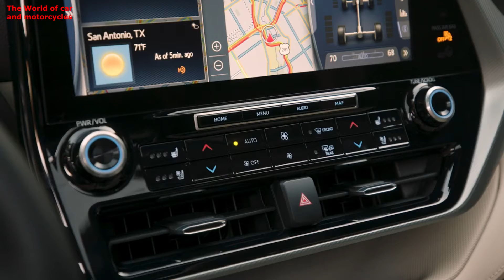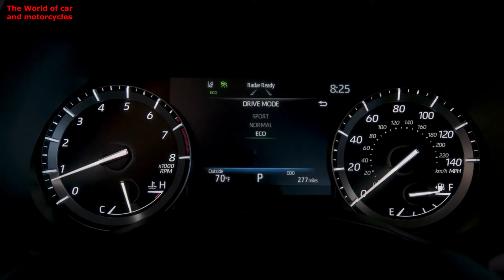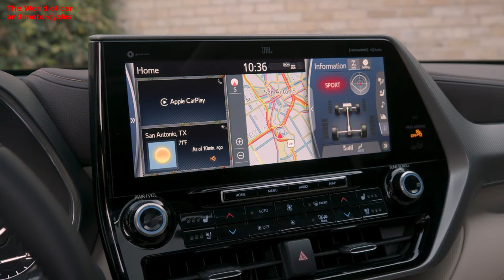Toyota Highlander 2020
تریلر , قیمت و مشخصات فنی تویوتا هایلندر 2020. امیدوارم از دیدن این ویدئو لذت ببرین , برای حمایت از کانال سابسکرایب کنید , زنگوله رو بزنید و با دوستانتان به اشتراک بگذارید , لایک یادتون نره. و در اخر نظر , پیشنهاد و انتقاد یادتون نره. از کانال آموزشی من دنیای برتر دیدن کنید و سابسکرایب هم بکنید.داخل خود یوتیوب لینک زیر را کپی پیست کنید.